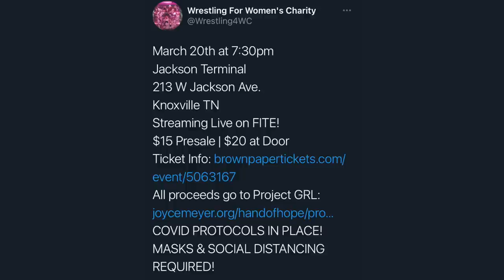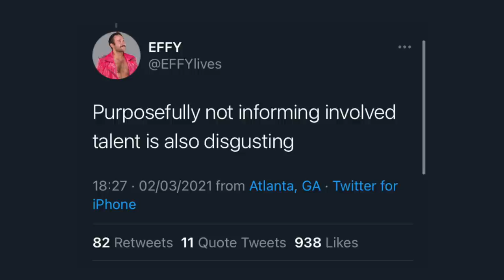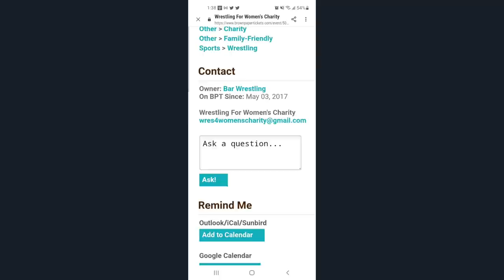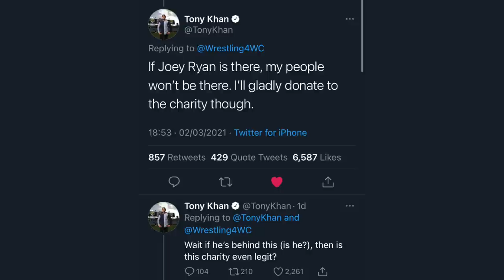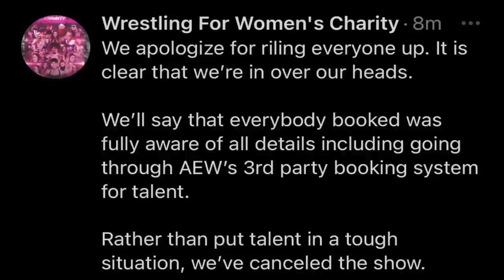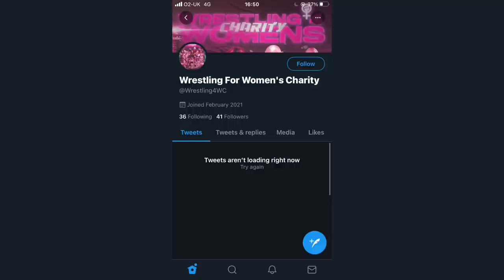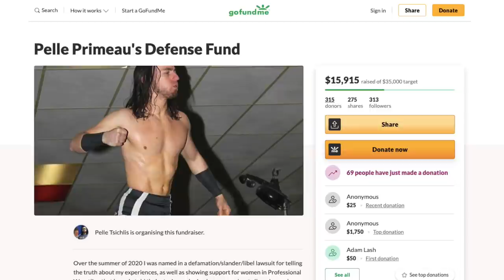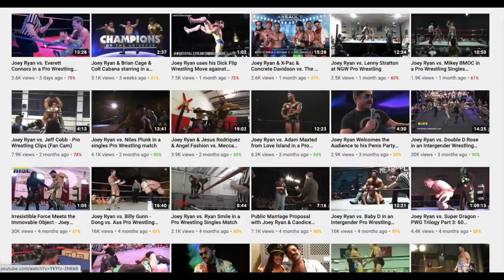Joey Ryan NEEDS to be STOPPED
Video title: Joey Ryan NEEDS to be STOPPED